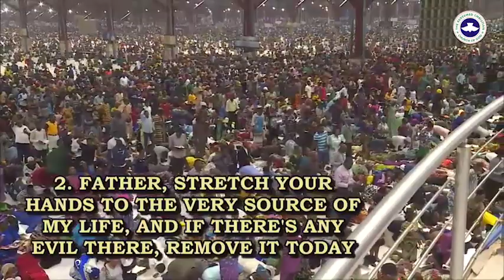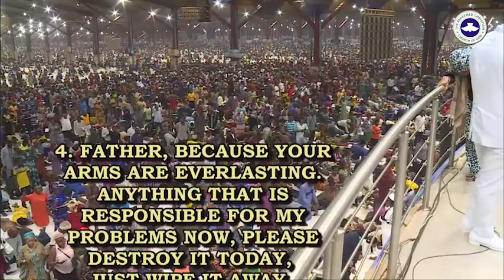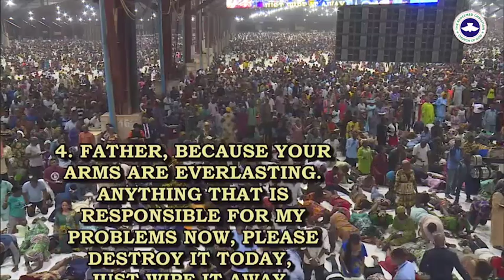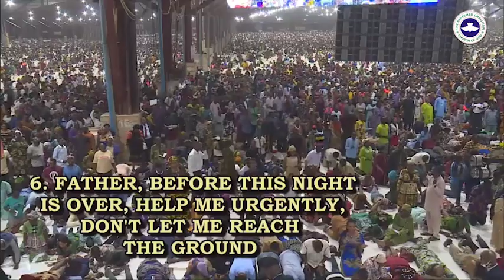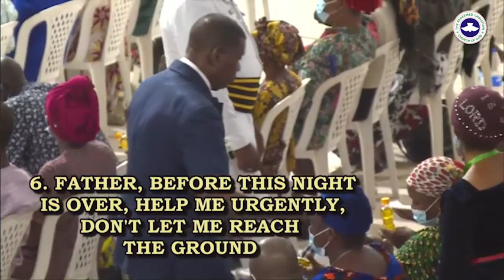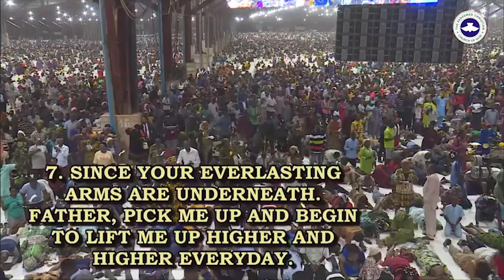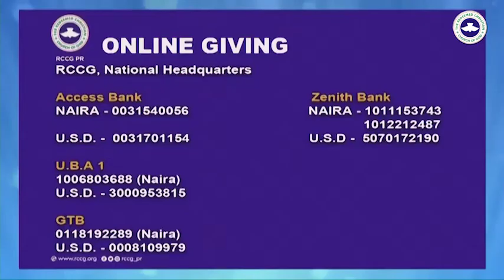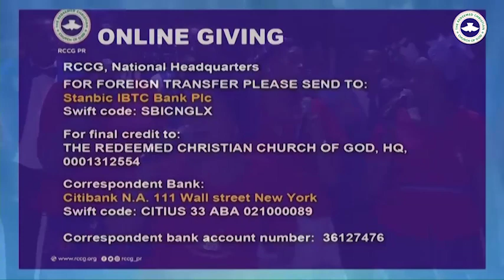The Everlasting Arm of God (May 2023 Holy Ghost service)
May 2023 Holy Ghost Service Talk 2

Topic:- Wonders of God
(The everlasting Arm of God)
Text:- Deut 33:27

When Jesus died, He died on the cross.
Why the dead on the cross?
On the cross His hand was stretch out to the left to reach your past and to the right to reach your future.

1) Because God's arm is everlasting, He can reach your origin and put what is wrong right (2 Kings 2:19-22).

(2 Corin 5:17) Any man in Christ is a new creature.

If you want God to go far to your history to put everything wrong, you must be on the Lord side.

2) Because God arm is everlasting: one reaching to your past and the other to your future.
He can go before you in the future to solve any problem waiting for you there.
Levi father curse Levites on his dead bed (Gen 49:1-7). God Almighty cancell the curse on the Levite (Number 3:5-13), because of their act by being on God's side (Exodus 32:25-36).

3) Because today is a child of yesterday, the everlasting Arm of God can go to your far past and turn things around and take care of your present (Exodus 3:14, Psalms 43:1).

He can go to your past to turn things around, so that your past can't affect your present (Mark 2:1-12).

4) The one with the everlasting Arm can reach out to the future and bring the miracle that is waiting for you there, to happen to you now in the preent (Matt 15:21-28).

(1 King 1:9-41) Solomon was king when his father is still alive. Solomon is a prince who will become king after the death of the father. But the everlasting Arm of God went to the future to make Solomon king when his father David is still alive.

The condition is that if you do just as Jesus Christ says (John 2:1-11).

5) Underneath are the everlasting Arm. It means that God can make sure that you will never hit the ground.
The day the widow and her son will die, help came (1 kings 17:8-16). God is never too late.
The day the creditors came to take the widow sons for servant, help came and she had more, that she doesn't need to borrow again (2 kings 4:5-7).

6) Underneath are the everlasting Arm can mean God is ever promoting (Psalms 75:5-7, 1 Sam 2:1-8, 16:11-13, 2 Sam 2, 5, Mark 10)
When God is promoting, it is steady and forever.

7) How can I get the everlasting Arm of God to be interested in me?
God is sovereign (Psalms 115:3). God has the reason of what He is doing.

A man greatest desire is what he want done when he is death. Preach the Gospel (Mark 16:15).

God work with the disciples when they went out preaching the Gospel

(John 15:14) Jesus Christ said you are my friend if you do what I have commanded you.

(John 15:16) Preach the gospel, follow them up until they stand.

Do you want God to be involved in you, do His will.

In conclusion, if you wan the everlasting Arm of God to be involved with you accept His invitation. If you haven't given your life to Jesus Christ do so now.

Prayers
1) Prayer of thanksgiving. Father thank you for choice to make me one of Your friends
2) Father, stretch your hands to the very source of my life, and if there is any evil, or anything spoil there, please remove today.
3)Father, stretch your hands to my future, if there is any danger or evil waiting there, please cancell.
4) Father, because your Arm are everlasting, anything I have done that is responsible for my predicament, please wipe it today.
5) Father, stretch your everlasting Arm to my future, bring the future to the present for me.
6) Father, before this night is over, help me urgently. Don't let me reach the ground.

7) Since you everlasting Arm is underneath, pick me up and begin to lift me up higher everyday.
8) Father, all that are here today. As you are answering my prayers answer theirs also. @EmoskyMediaEntertainment